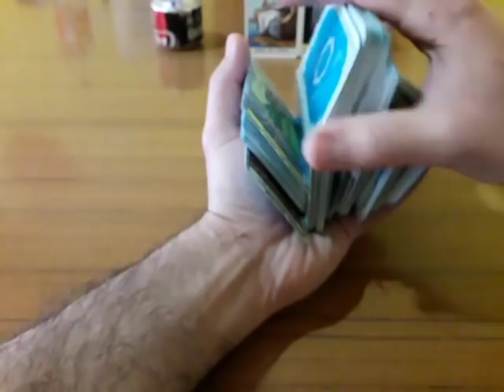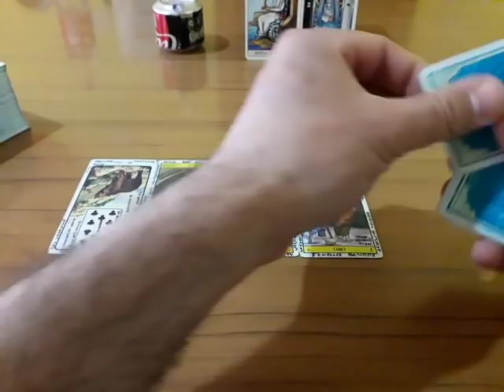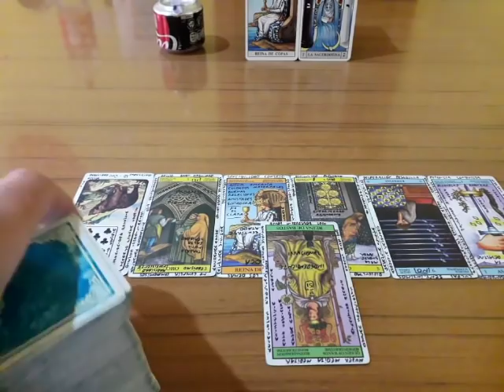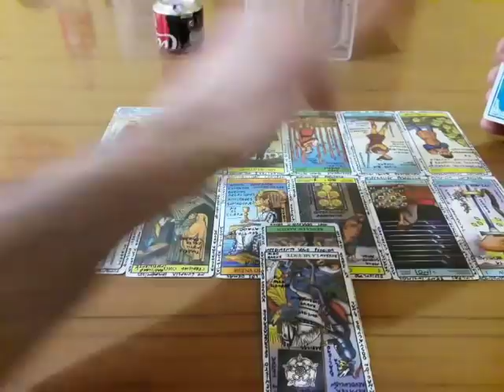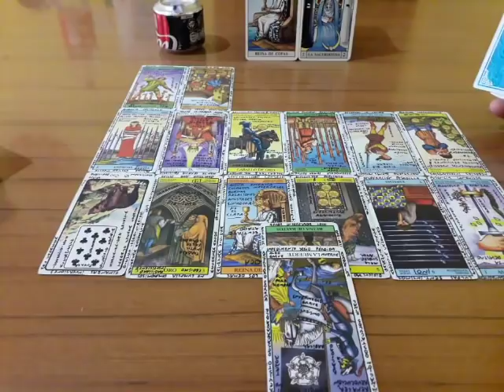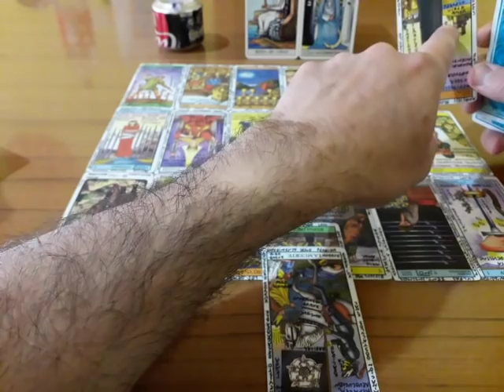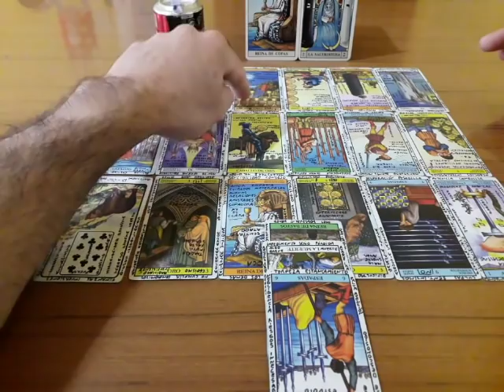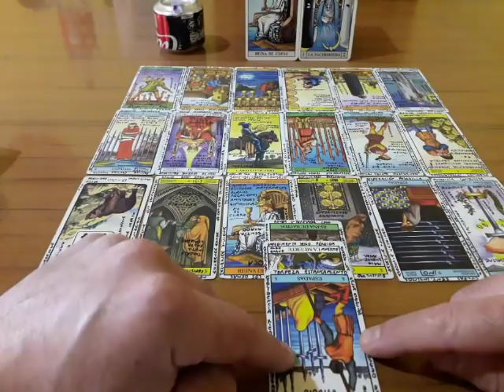Mujer CÁNCER Soltera - AMOR - Muy Simple Tarot